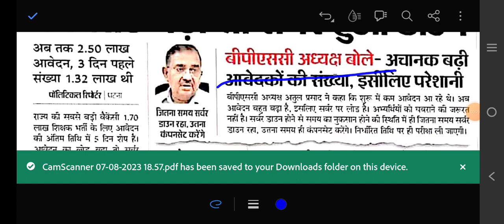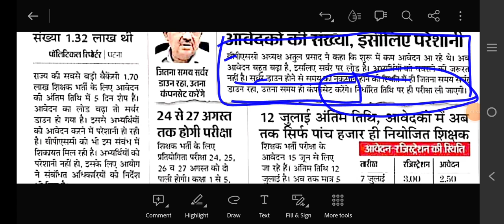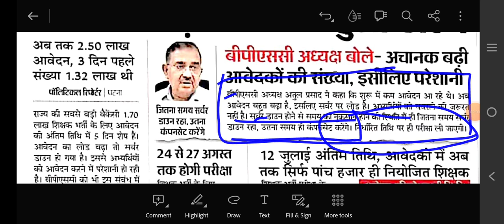बिहार शिक्षक बहाली का फॉर्म भरने का डेट बढेगा क्या।। BPSC teacher bahali ka exam kab hoga